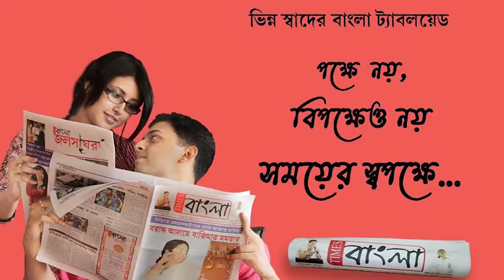রক্তদান উৎসব শেষে বিজেপি কর্মীদের তৃণমূলে যোগ হালিশহরে